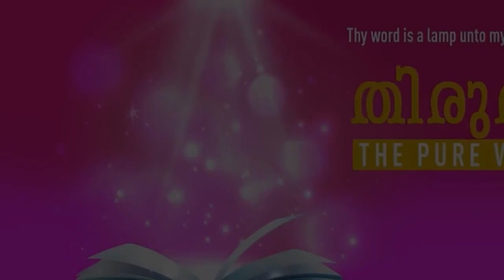”REMEMBER HOW THE LORD LED YOU THUS FAR & BE GRATEFUL TO HIM" | Malayalam | 13-AUG-2022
Language : Malayalam
Verse : ഉല്പത്തി 32 (Genesis 32)

10. അടിയനോടു കാണിച്ചിരിക്കുന്ന സകലദയെക്കും സകലവിശ്വസ്തതെക്കും ഞാൻ അപാത്രമത്രേ; ഒരു വടിയോടുകൂടെ മാത്രമല്ലോ ഞാൻ ഈ യോർദ്ദാൻ കടന്നതു; ഇപ്പോഴോ ഞാൻ രണ്ടു കൂട്ടമായി തീർന്നിരിക്കുന്നു.

10. I am not worthy of the least of all the mercies, and of all the truth, which thou hast shewed unto thy servant; for with my staff I passed over this Jordan; and now I am become two bands.